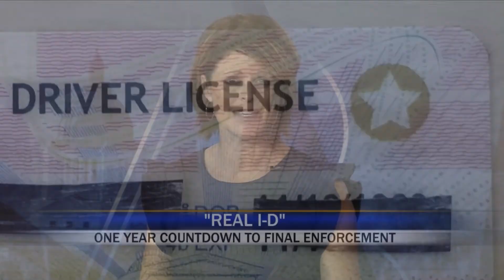KDLT NEWS TODAY Update OPEN 10/01/2019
KDLT Today news update